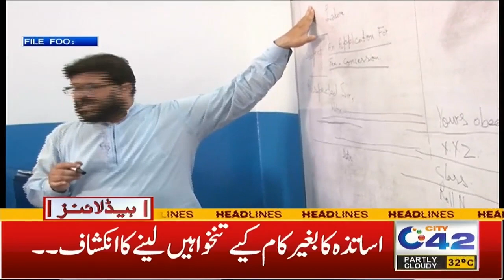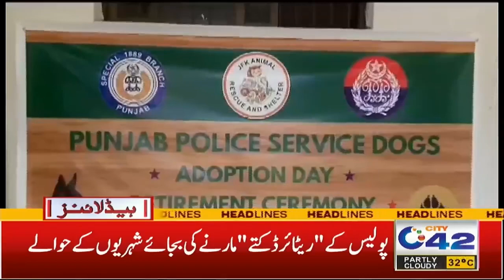2am News Headlines | 8 July 2023 | City 42